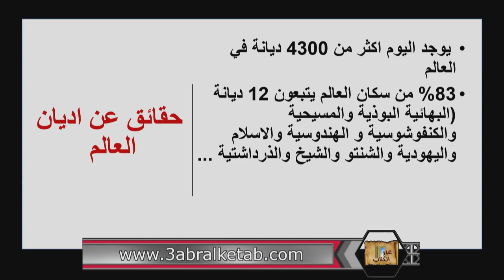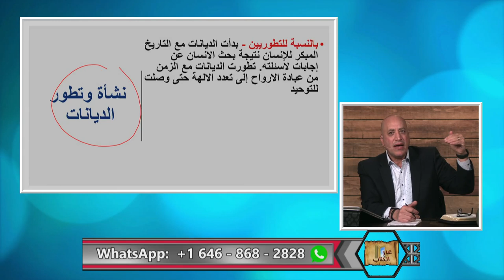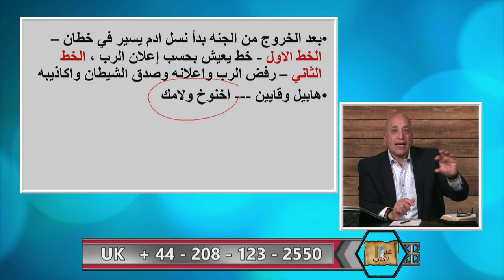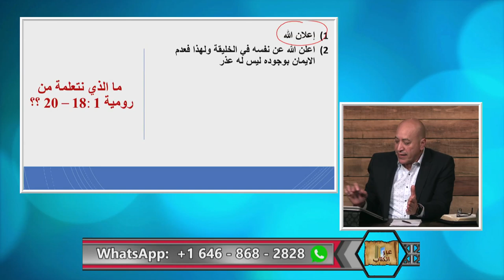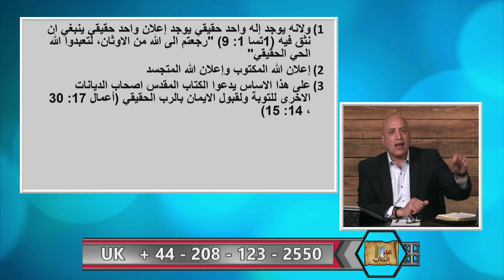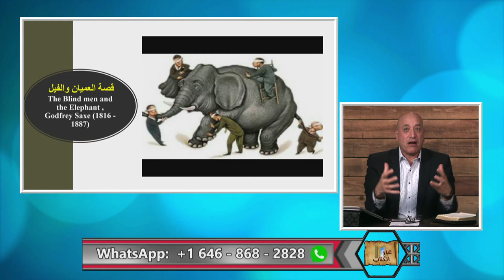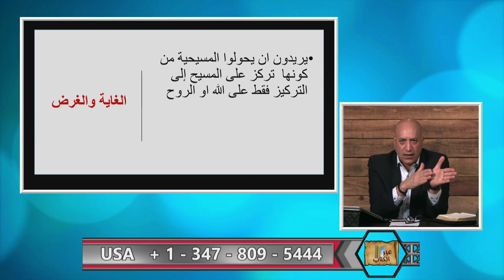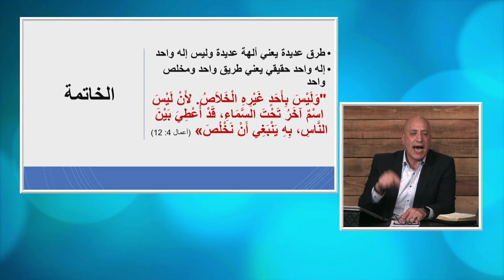هل كل الأديان تعبد نفس الإله؟!عبر الكتاب 309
متى واين نشاة الأديان؟ وهل كل الأديان تعبد نفس الإله لكن بصور مختلفة؟ لماذا تختلف المسيحية عن بقية الأديان ؟ ولما نرفض فكرة توحيد الأديان ؟  ان المسيحية جوهرها ومركزها هو شخص يسوع المسيح ، طبيعته وعمله.  فالمسيحية هي المسيح وبدون المسيح لا توجد مسيحية